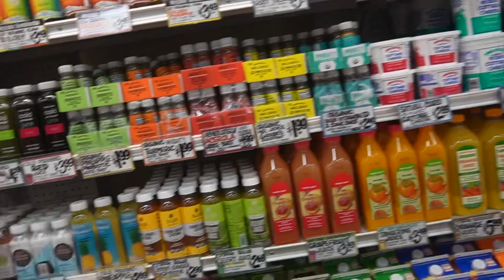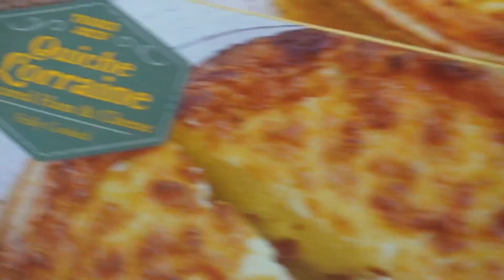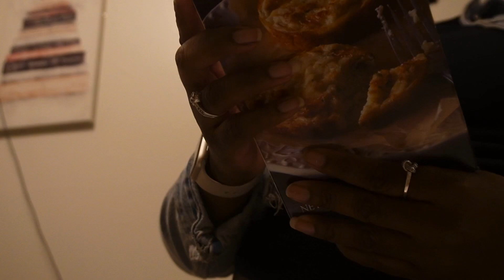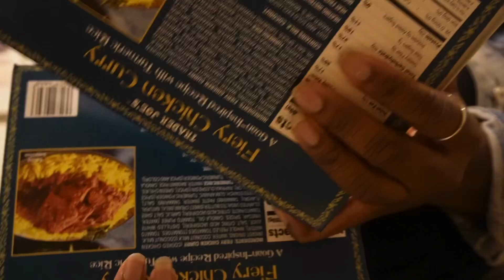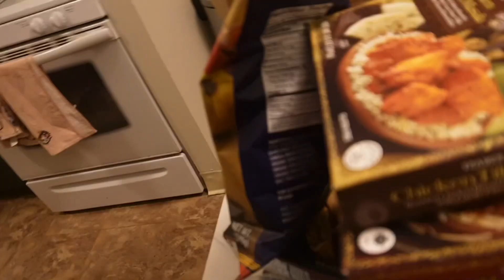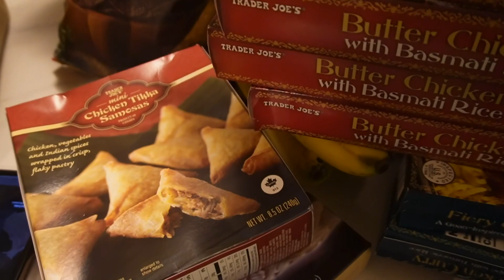TRADER JOE’S SHOPPING / HAUL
Hey guys thank you for your support I truly appreciate it.